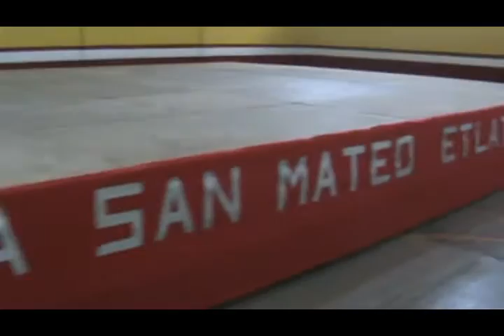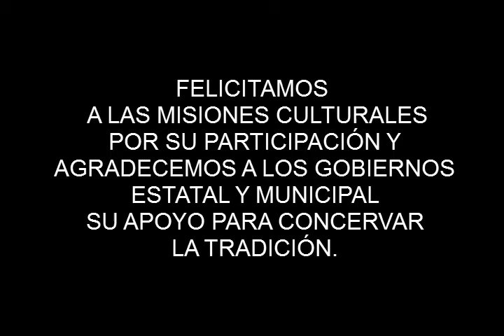San Mateo Etlatongo y la Misión cultural.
E
s un grupo de gente, que apoya al desarrollo de las art es,dancística

La misión cultural,es un grupo de gente que apoya el dasarrollo
de las artes ,dancística y musical.En esta ocasión ,aquí en San Mateo Etlatongo Nochixtlan,Oaxaca.